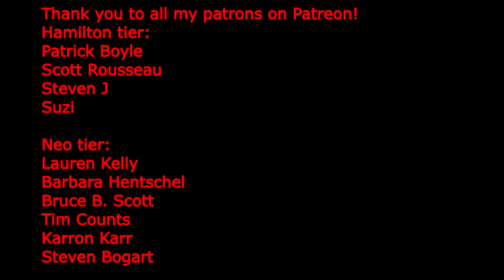One Man's Opinion Season 3 Ep. 90: Lempicka on Broadway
LEMPICKA
PRODUCTION
Book, Lyrics, & Original Concept: Carson Kreitzer
Book & Music: Matt Gould
Directed by Rachel Chavkin
Choreographed by Raja Feather Kelly
Music Supervision & Arrangements by Remy Kurs
Scenic Designer: Riccardo Hernandez
Costume Designer: Paloma Young
Lighting Designer: Bradley King
Sound Designers: Peter Hylenski, Justin Stasiw
Projection Designer: Peter Nigrini
Hair & Wig Designer: Leah J. Loukas
Makeup Designer: Kirk Cambridge-Del Pesche
Creative Consultant: Peter Duchan
Music Director: Charity Wicks
Orchestrator: Cian McCarthy
Music Contractor: Kristy Norter
General Manager: WJP, Megan Curren
Production Manager: Juniper Street Productions
Production Stage Manager: Cody Renard Richard
Production Counsel: Klaris Doug Nevin
Casting: The Telsey Office, Craig Burns, CSA
Company Manager: Dylan Glen
Associate Director: Joan Sergay
Associate Choreographer: Richard Riaz Yoder
Advertising: SPOTCO
Press: DKC/O&M

CAST
Eden Espinosa as Tamara de Lempicka
Amber Iman as Rafaela
Andrew Samonsky as Tadeusz Lempicki
George Abud as Marinetti
Natalie Joy Johnson as Suzy Solidor
Zoe Glick as Kizette
Nathaniel Stampley as The Baron
Beth Leavel as The Baroness